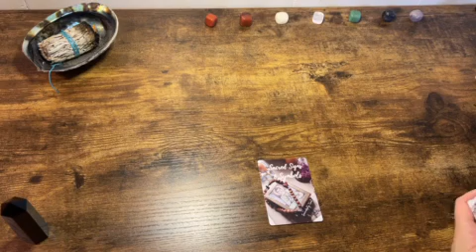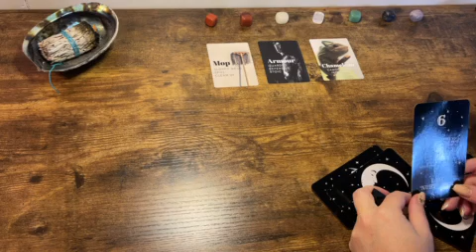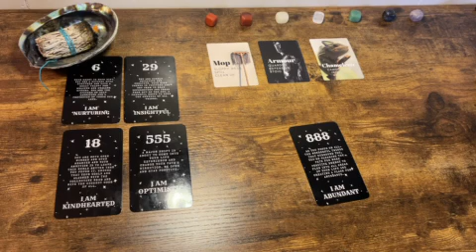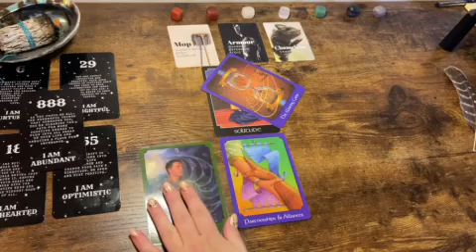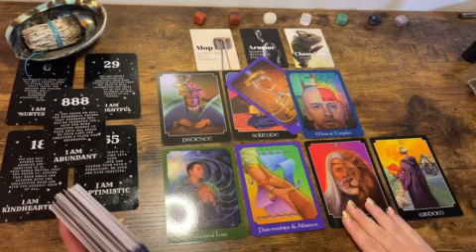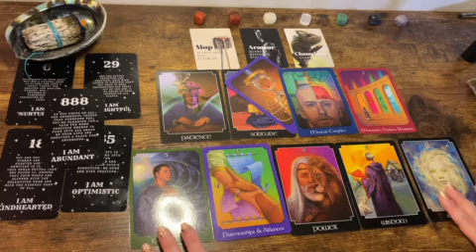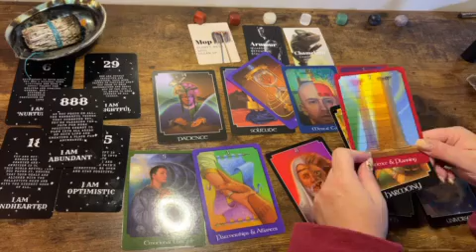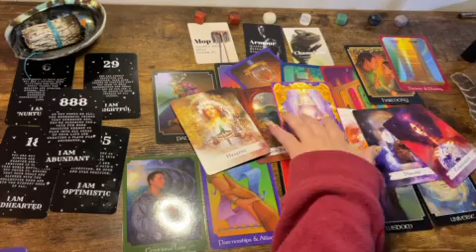Leo ⌛️ “Patience, Patience, Patience..” Next 48hrs Tarot Oracle Reading